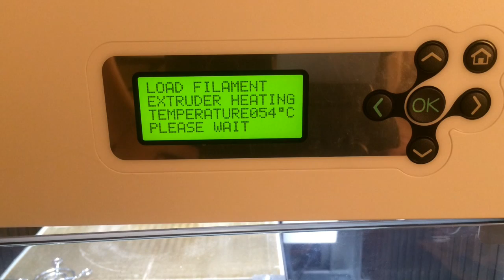How to replace nozzle/extruder on da Vinci 1.0 3D Printer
How to replace nozzle on da Vinci 1.0, 2.0, Aio, 3D printer. My nozzle stopped heating up so I had to buy another one and replace it. Enjoy.

Here is where you can buy the spare parts for da vinci 3d printer.

XYZ Printers
ABS Cartridges for XYZ Printer
da Vinci 3D Pen
Great Tool Kit with T10 screwdriver
Philips Head Screwdriver

da Vinci 3d printer,da Vinci nozzle,extruder,xyzprinting,xyzprinting 3D printer,3D printers,hrttele,da Vinci printer,XYZprinting da Vinci 1.0 3D printer,XYZprinting da Vinci 3D printer,da Vinci 1.0 3D printer,3D Printing,3d printer filament,da vinici 3d printer install,xyzware install,xyzware,3d filament,abs plastic,abs,3d printing trials,3d printer support structure,da Vinci 3D printer support structure,da vinci raft feature,da vinci 2.0 printer,3d printer nozzle. da vinci 3d printer aio, 2.0 duo.